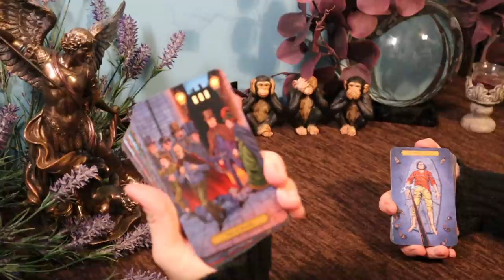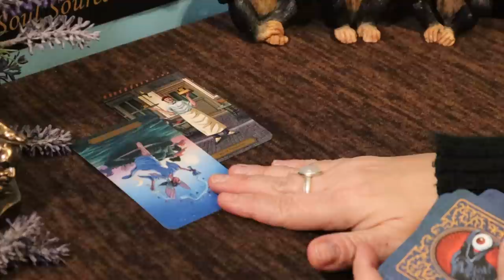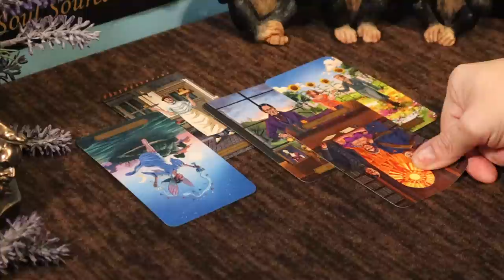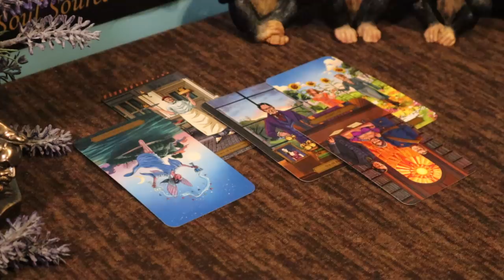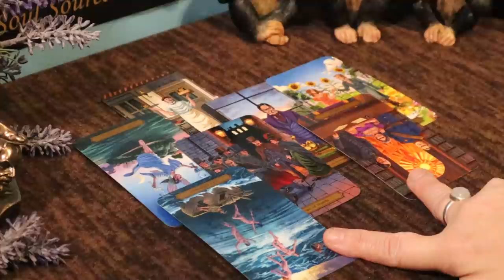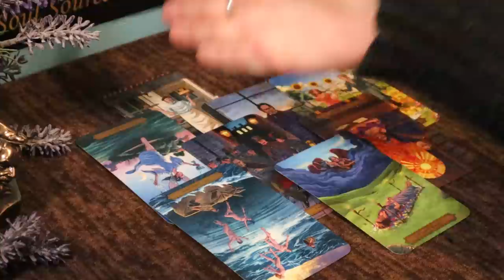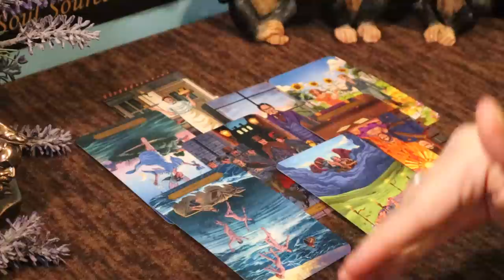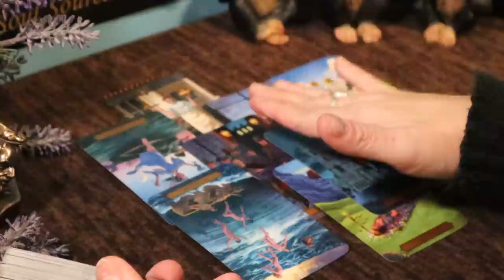The Daily Vibe ~ Green Light ~ Daily Tarot Reading